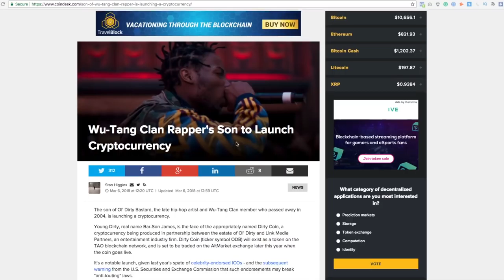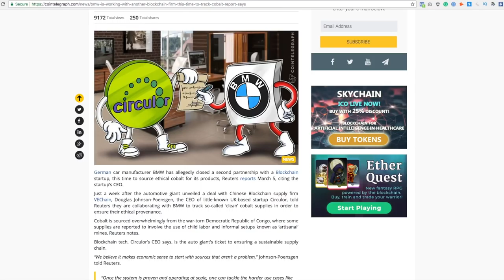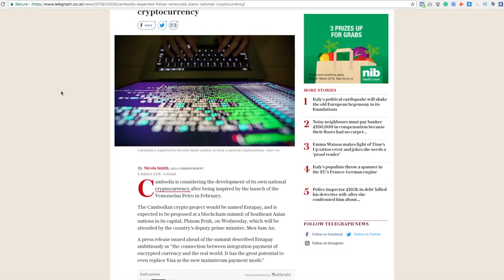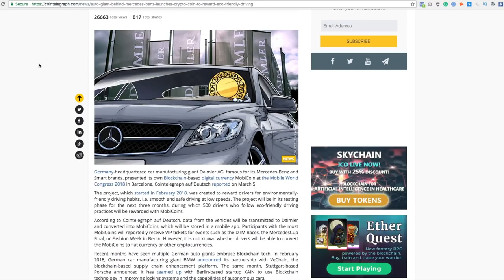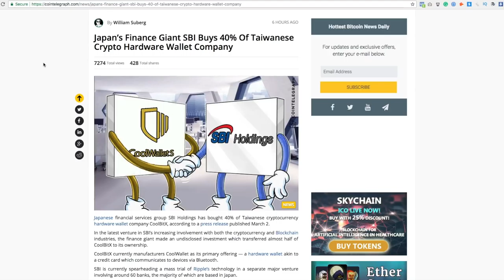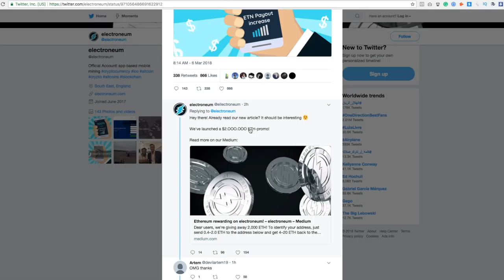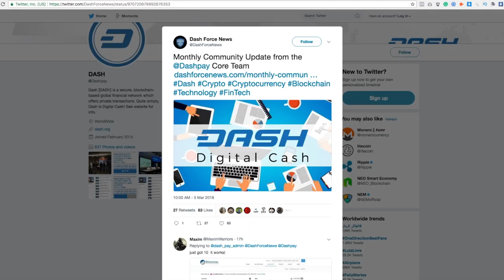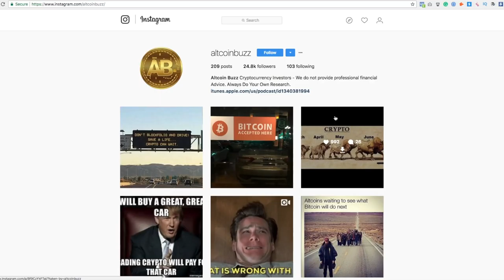Altcoin News - Wu-Tang Clan Cryptocurrency? BWM Blockchain Partnership? SBI Buys 40% of CoolWalletS?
This is Altcoin news, from the world of Cryptocurrency. Today we look at Wu-Tang Clan rapper's son to launch cryptocurrency called Dirty Coin. BMW is working with another blockchain firm, this time it is to track cobalt. Auto giant behind Mercedes-Benz launches crypto coin to reward eco-friendly driving. Japan’s finance giant SBI buys 40% of Taiwanese crypto hardware wallet company known as CoolWalletS. We also look at updates from Electroneum, Stellar and DASH.

Links